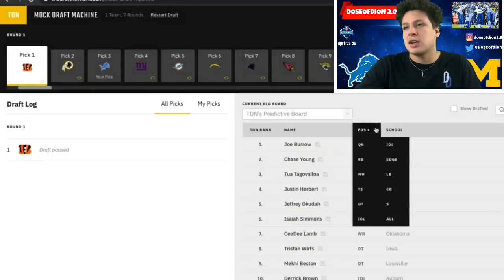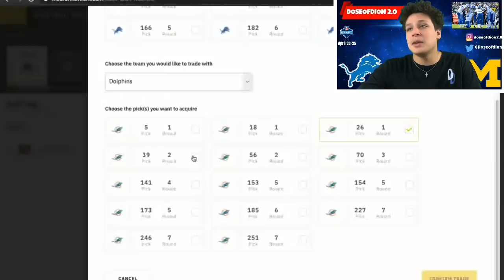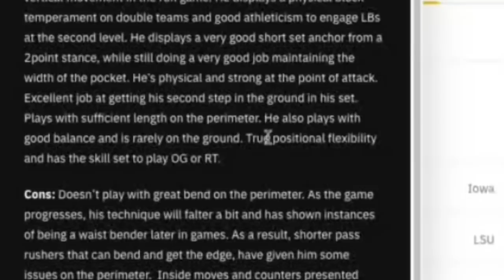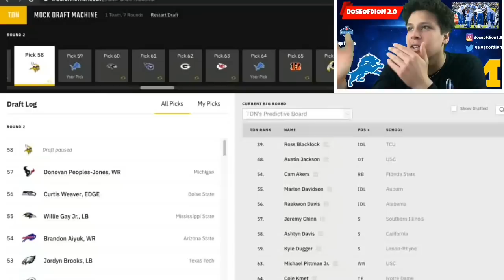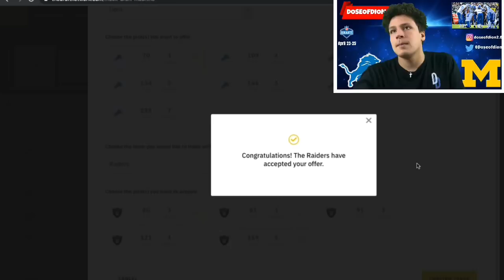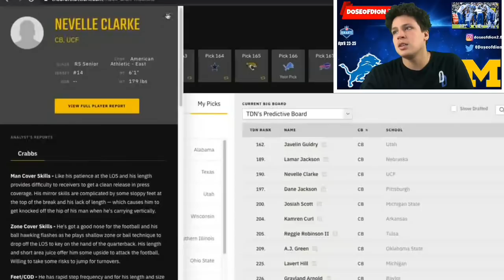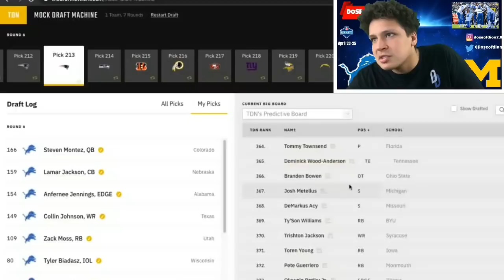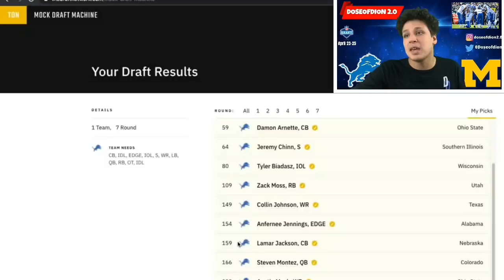Lions Post Free Agency Mock Draft: BEST MOCK DRAFT YET! Detroit Lions Talk